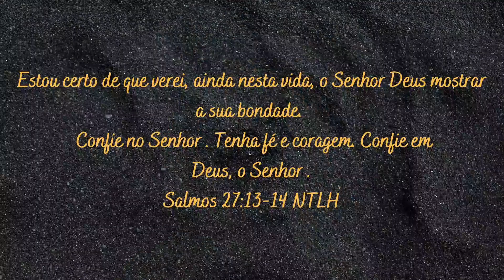TESTANDO NOVEX MARACUJÁ E MIRTILO - RESENHA DA VIDA REAL *cabelo crespo* | NOVEMBRO TODO DIA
Oi gente!
Finalmente testei essa linha, após inúmeros pedidos.
Bora Brasiiiil!

⭐CAIXA POSTAL:
-3515
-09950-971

0:00 Alô, alô Queridos!
1:19 Shampoo - Características e teste
5:30 Máscara
10:15 Condicionador
11:55 Creme de Pentear
16:37 Resultado e Conclusões